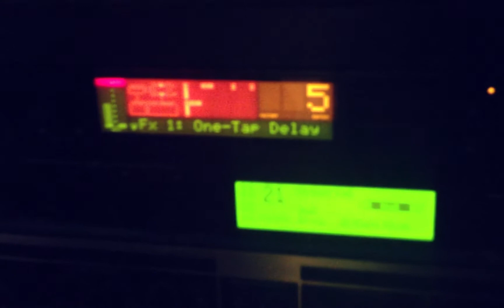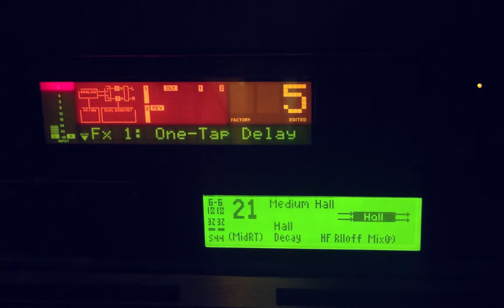Как убить в звукорежиссере звукорежиссера (пособие)